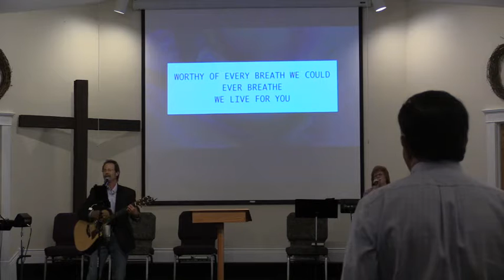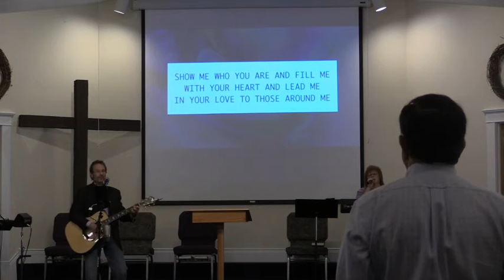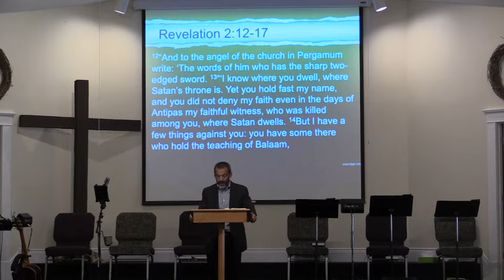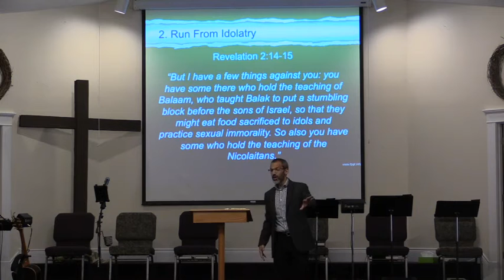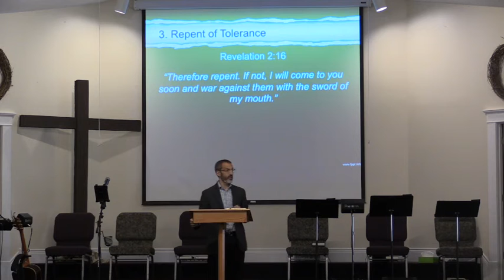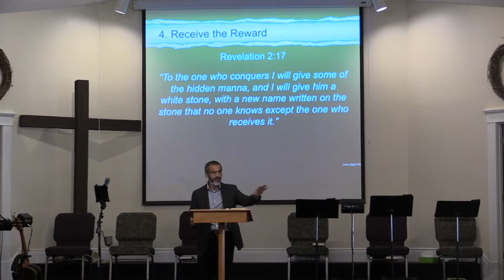A Challenge To Remain Faithful - Rev 2:12-17